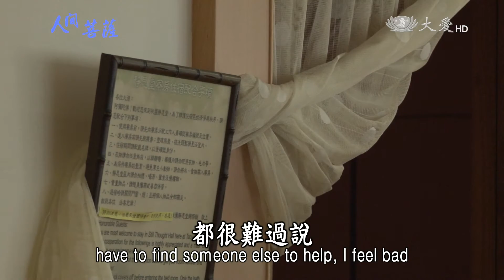【人間菩薩】陳林碧雲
【桃園中路】陳林碧雲(明爍)師姊